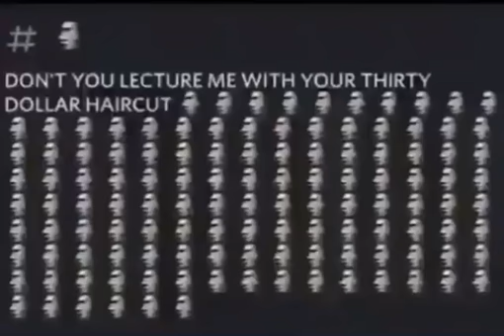DON'T LECTURE ME